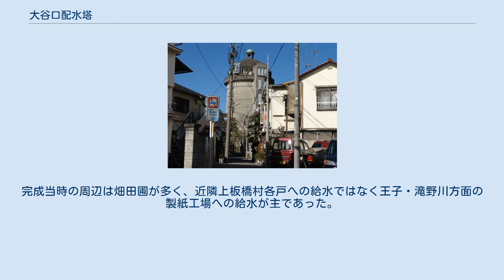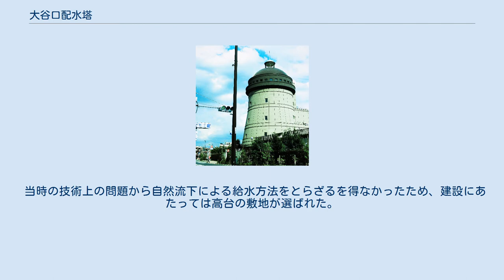大谷口配水塔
大谷口配水塔（2003年） 大谷口配水塔（おおやぐちはいすいとう、英称 Oyaguchi standpipe）は、東京都板橋区大谷口にある荒玉水道の大谷口給水場（現：大谷口給水所）にあった配水塔である。
 高さ約33mの鉄筋コンクリート造の円筒の上に大小二つのドームが載る意匠を特徴とする。
1931年に完成し、配水塔としては1972年7月31日まで使用された。
完成当時の周辺は畑田圃が多く、近隣上板橋村各戸への給水ではなく王子・滝野川方面の製紙工場への給水が主であった。
 設計者は駒沢給水塔などと同じく中島鋭治とする説が長らく語られてきたが、没年から逆算すると計算が合わず、現在は中島洋吉の設計とする説が有力である。
 当時の技術上の問題から自然流下による給水方法をとらざるを得なかったため、建設にあたっては高台の敷地が選ばれた。
そのため使用停止後も中野通り沿いの地元では良く目立ち、「大谷口水道タンク」として板橋区の景観百選に選定されるなど、地域のランドマークとして親しまれてきたが、老朽化と給水所の再整備のため2005年6月に取り壊された。
 跡地の給水所には、2011年3月に旧配水塔を模したデザインのポンプ棟が完成した。
 同時期に建造された、意匠を同じくする配水塔である野方配水塔は現存している。
また、千葉県松戸市の栗山浄水場にもよく似たデザインの配水塔がある。
 大谷口給水所ポンプ棟（現存）